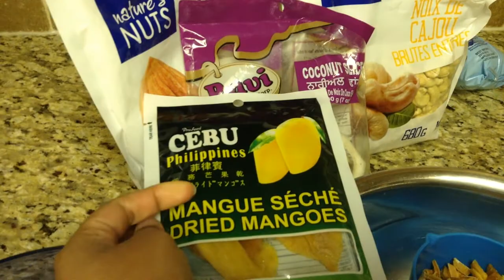DIY Trail mix/fruit and nut mix/healthy snack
Hello Everyone, this snack is known as trail mix or fruit and nut mix, no salt no sugar snack. This is such an easy and a very healthy snack that can easily be made in 10 mins, and free of preservatives.